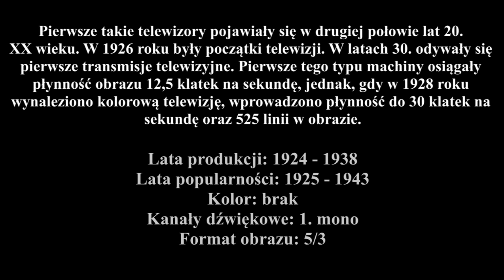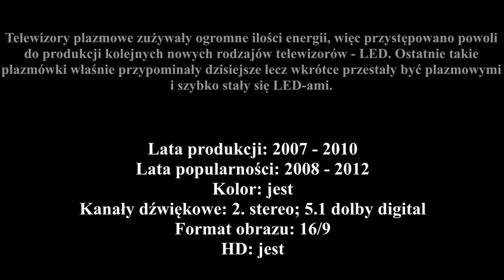Historia telewizorów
Oto historia telewizorów w pigułce w latach 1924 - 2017.